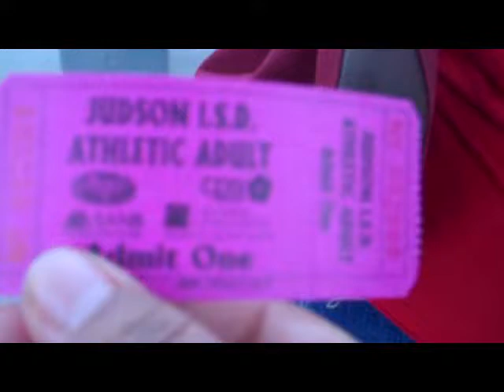Hammer Bowl (daily vlog #44)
nicholes alumni Judson plays their sister school Wagner in the Hammer bowl